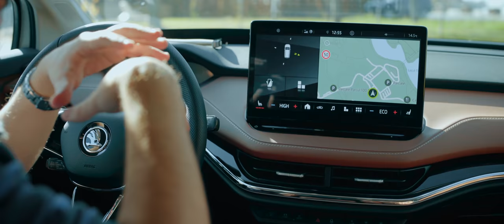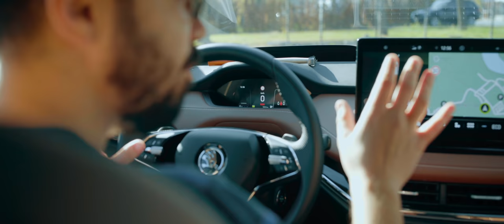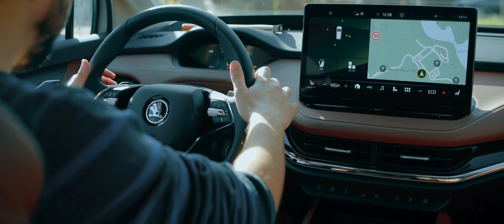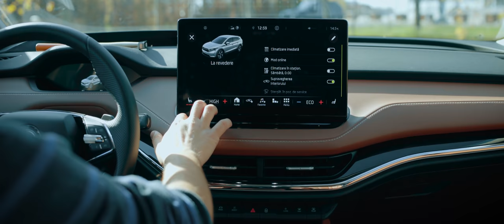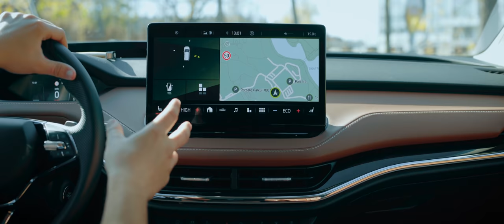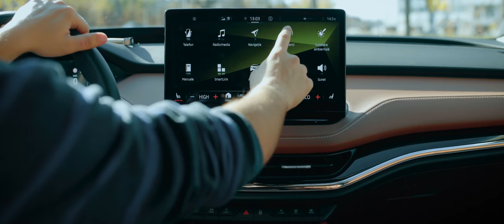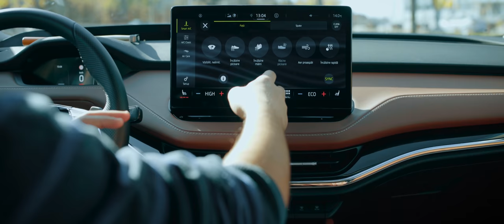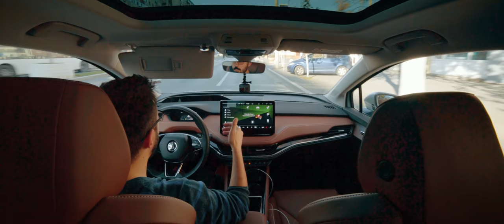Skoda de 60.000 Euro! Mai bună decât Tesla? Enyaq este aici.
autovantage.ro - Compară ofertele de la dealeri și obține un preț corect pentru viitoarea ta mașină nouă.